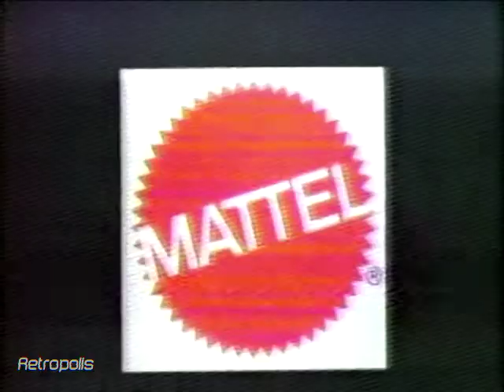MOTU Roton Toy Commercial